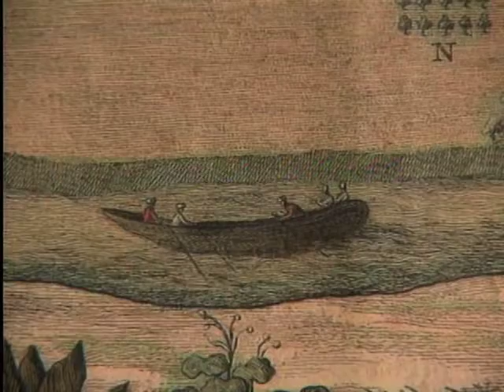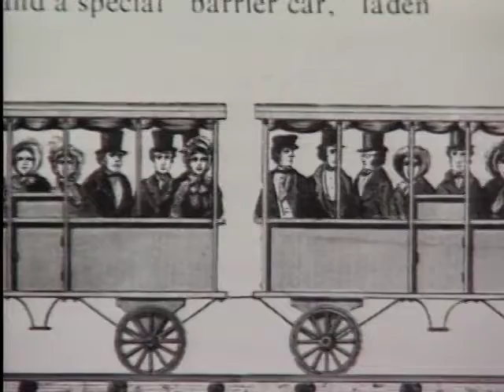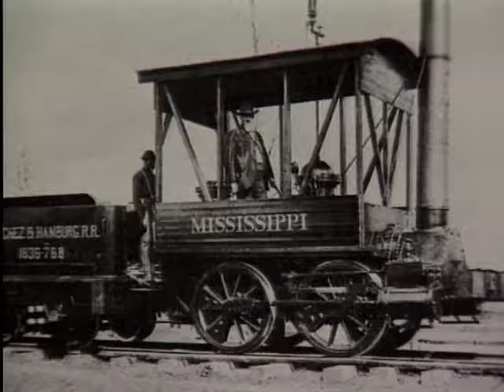From River to Rail: Georgia's Transportation History | Georgia Stories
In the early 1800s there were no reliable means of transportation. Waterways were the easiest routes and most of Georgia’s larger cities grew up along rivers. Michelle Gillespie at Agnes Scott College and Lesa Campbell of the Southeastern Railway Museum explain how it took the steam powered locomotive to bring about a transportation revolution in Georgia.